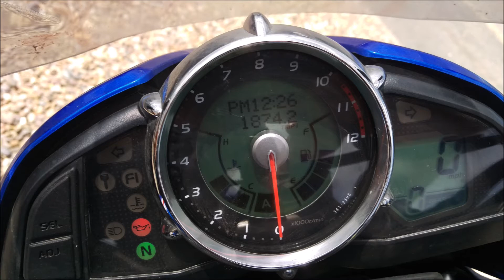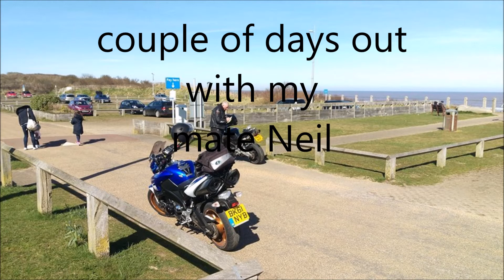Dave Hutchings best biking memories from 2017